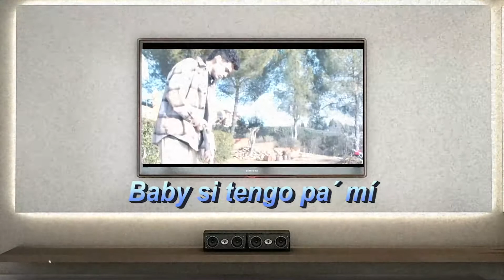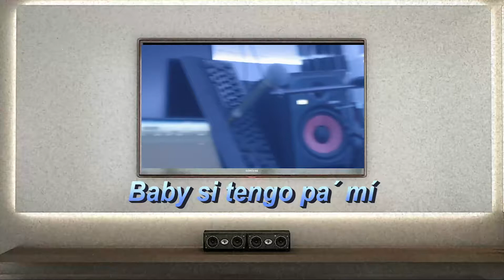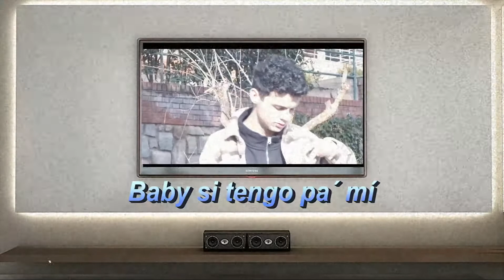Elixir - Chuly, Ambi & Mvrtin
Tenemos el elixir.

Bby si tengo pa’ mi tengo para los dos
Voy a por el elixir Para salvar tu corazón
En tu cuello mi carmín
Suena nuestra canción
Bby te quiero a morir

Quiero, estar tranquilo y tocar el cielo
Ser un hombre de familia como mi abuelo
Cuando nos escapamos , dice que estoy tarado,
Sus amigos me han dejado de seguir en todos lados

Tengo marcada su piel , su olor a YvesSaint Laurent
Su bolsito de chanel, su forma de quitar mi estrés
Quiero jugar en lo prohibido y que sea contigo

Suena nuestra canción
Bby te quiero a morir (x2)

Ahora si nos vemos ni me miras pasar
He tenido rachas mejores aunque ahora no va mal
Esas chicas me detestan , su mirada molesta ,
mirándome parece que me van a matar

Y ahora ni nos vemos , aunque te hecho de menos ,
lo jodieron tus celos
Si toco otra me quemo ,
bby ya perdí este juego ,
mejor lo hablamos luego

Y yo buscando estrellas , para ver si estas con ellas ,
ya te vi por el centro , aunque ahora vas con ellos
luego aquí no vuelvas
Y yo dando tiros al aire estoy ciego ,
 te hago un último baile y luego si eso vemos ,
por si te quieres marchar
Somos am(antes) pero, sin tu amor yo me muero.